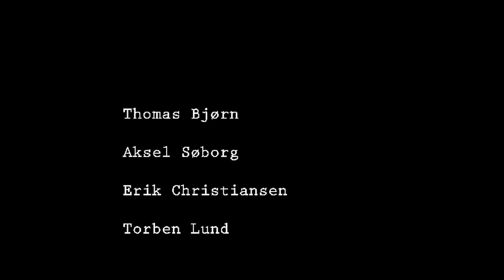Cold Blood - Film festival projekt af Thomas Bjørn